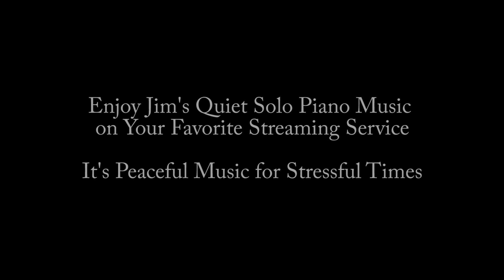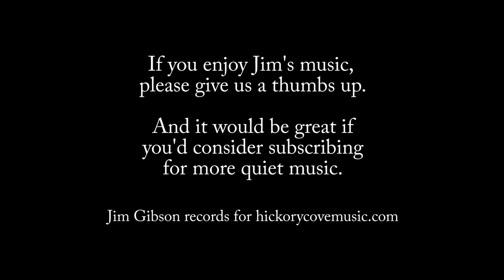Kum By Yah and Do Lord, Jim Gibson Solo Piano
Here are two African American spirituals, probably from the 19th century. It's possible that 'Kum-By-Yah' came from the Gullah culture on the coast of South Carolina. And 'Do Lord' is a staple of church camps and revivals.

Jim Gibson continues his habit of pulling out the beauty of a melody with unusually unhurried tempos, and then hints at the revival spirit of 'Do Lord' in the second half of the song.

You can enjoy this, and all Jim's quiet recordings, on your favorite streaming platform.